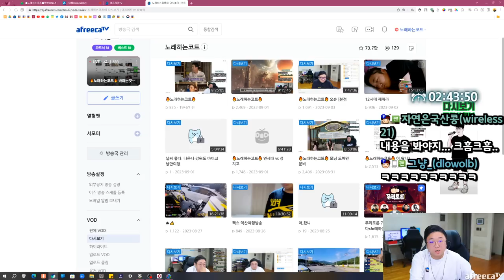제가 고쳤으면 하는 점을 말해주세요 (23.09.08-3)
[음원출처]